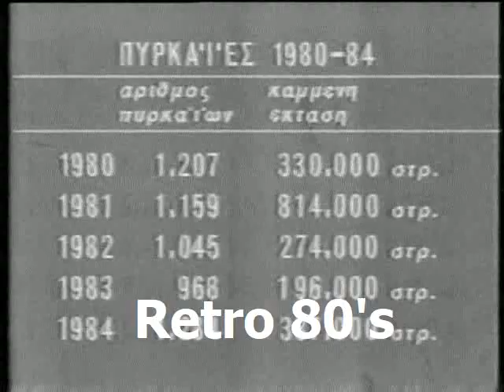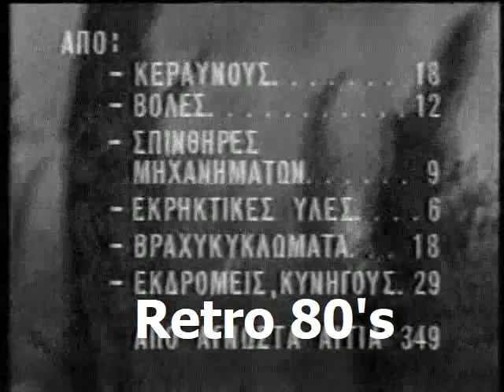ΔΕΛΤΙΟ ΕΙΔΗΣΕΩΝ ΕΡΤ 1984 (23/7/1984)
Απόσπασμα απο το Δελτίο Ειδήσεων της ΕΡΤ που μεταδόθηκε στις 23/7/1984.
Αφιέρωμα στα 10 χρόνια απο την αποκατάσταση της Δημοκρατίας.Στην παρουσίαση του ο Κώστας Χούντας και ο Σπύρος Χατζάρας.